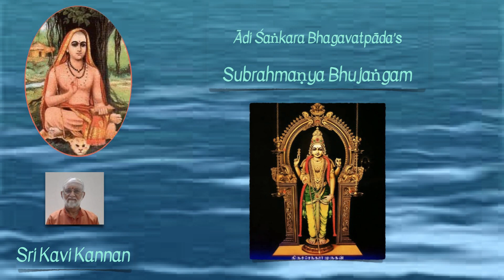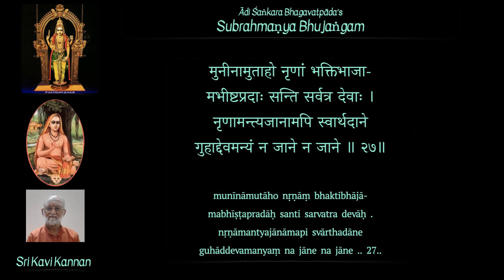Subrahmanya bhujangam - Sloka 27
मुनीनामुताहो नृणां भक्तिभाजा-
मभीष्टप्रदाः सन्ति सर्वत्र देवाः ।
नृणामन्त्यजानामपि स्वार्थदाने
गुहाद्देवमन्यं न जाने न जाने ॥२७॥